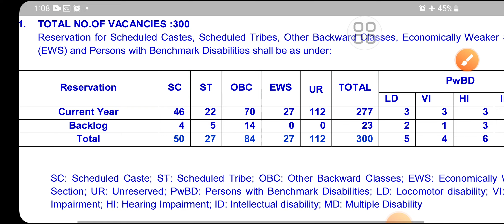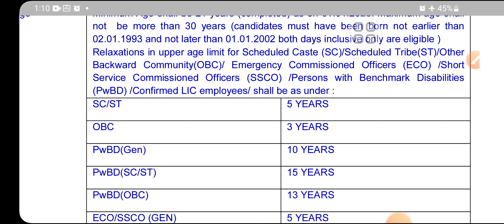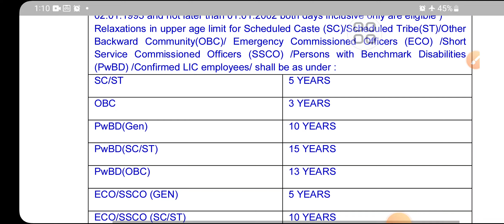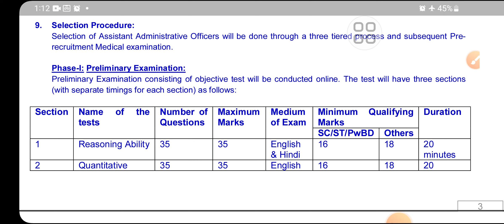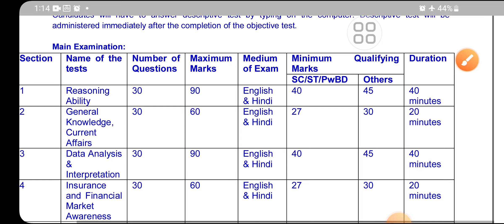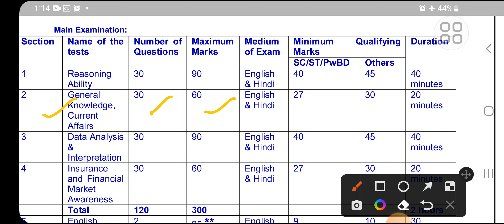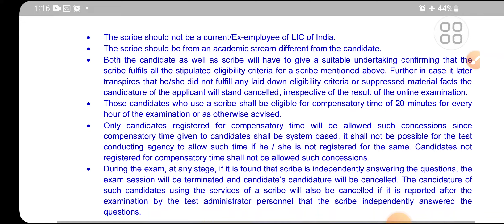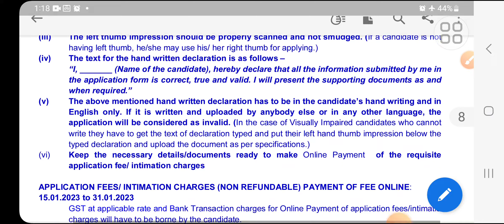LIC లో ఉద్యోగాలు, 60000 జీతం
LIC లో ఉద్యోగాలు